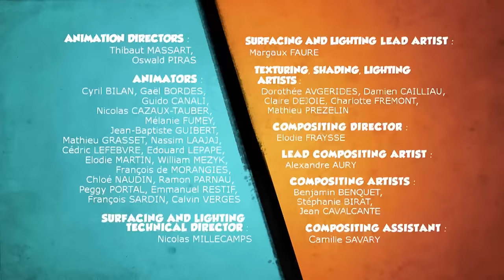Grizzy en super héros pour sauver sa belle !- Grizzy & les Lemmings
Les Lemmings jouent à faire du kite-surf avec un cerf-volant qu'ils ont bricolé eux-mêmes. Grizzy s'aperçoit que l'ourse dont il est amoureux observe le cerf-volant faire ses arabesques dans le ciel avec admiration. Il décide de fabriquer un cerf-volant beaucoup plus impressionnant que celui des Lemmings.

Extrait de l'épisode 37 de la saison 1 de Grizzy et les Lemmings.